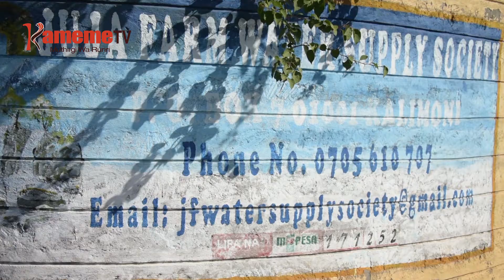Ngucanio ya thothaiti ya maai Juja Farm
Amemba aria makoragwo rungu rwa kambuni ya maai ya thothaiti Juja farm ni mabunjite mbundi ya amemba aria makoretwo makimatongoria kwa ihinda ria miaka ina, makiuga atongoria aya makoretwo iturwa-ini icio mugaru na watho wa gutongoria thotha-iti bururi-ini undu uria uhutitie thothaiti ino na njira nene guku amemba aya makiuga matacukitie ikinya riri kuumana na uhuthiri muru wa iturwa ici undu uria marauga uracungiriirie kuheyagwo motungata moru ona thengia wao guikia mateta hatari uteithio.
Njenga wa Wambui na riboti ino.